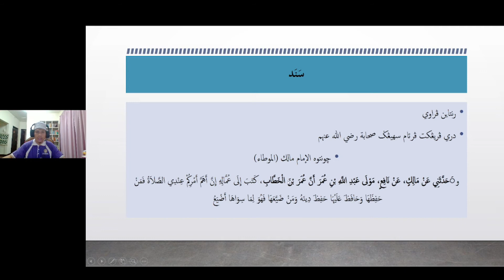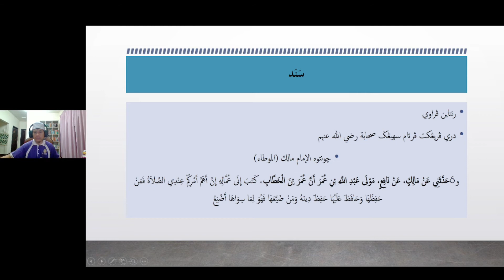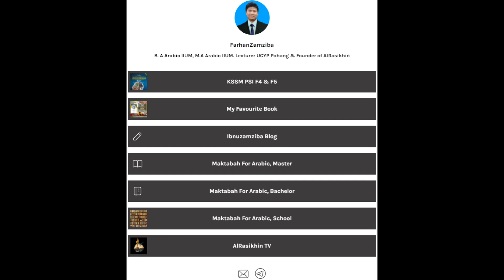Maksud Sanad (Istilah-Istilah Ulum Hadis F5 Part 3)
Video ini membicarakan tentang silibus Pendidikan Al-Quran Al-Sunnah Tingkatan 5 yang bertajuk ISTILAH-ISTILAH ULUM HADIS

Tajuk yang akan dibicarakan iaitu:

1) Pengenalan Ulum Hadis
2) Maksud Rawi
3) Maksud Sanad
4) Maksud Isnad
5) Maksud Musnid
6) Maksud Musnad
7) Maksud Matan
8) Al-Muhaddis
9) Al-Hujjah
10) Al-Hakim

Jika ada sebarang maklumat dan teguran. Ahlan wasahlan.